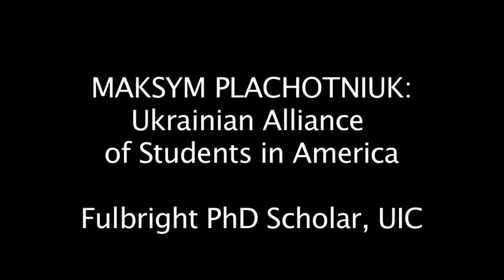Maksym Plachotniuk of Ukrainian Alliance of Students in America: Holodomor Remembrance 2011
Maksym Plachotniuk, President of The Ukrainian Alliance of Students in America speaks at Chicagoland Holodomor Remembrance 2011.

Holodomor, the genocide of millions of Ukrainians in 1932-33, was inflicted by The Soviet Union to crush the autonomy of Ukraine and its rural population. Ukrainians with swollen bellies died in mass throughout the countryside while grain exports increased dramatically. A peasant caught with grain was killed as an enemy of the state. In order to maintain his access to Stalin, The New York Times's Walter Duranty purposefully hid his knowledge of the famine and denounced those in the West who reported it. He was, sadly, rewarded a Pulitzer Prize for his reporting. The Soviet coverup of this genocide continues to this day on the part of the Russian government, and, recently, their favored politicians in Ukraine.

At the height of the Genocide Ukrainians were dying at a rate of 25,000 per day.

Nearly 1 in 4 rural Ukrainians perished as a direct result.

The Soviet Union dumped 1.7 million tons of grain on Western markets during the Genocide.

Nearly a fifth of a ton of grain was exported for each person who died of starvation.

Over 3,000,000 children born between 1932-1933 died of starvation.

The US Congress 1988 Commission on the Ukraine Famine concluded:
"Joseph Stalin and those around him committed genocide against Ukrainians in 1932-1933."

Thanks to Taras Konowal, Nicholas Kochera, Tamara Kuzyk-Storrie, and Katya Mischenko-Mycyk for their help co-ordinating this video's production and presentation.

Rafael Lemkin, who coined the term genocide, said,

"The third prong of the Soviet plan [at Ukrainian genocide] was aimed at the farmers, the large mass of independent peasants who are the repository of the tradition, folk lore and music, the national language and literature, the national spirit, of Ukraine. The weapon used against this body is perhaps the most terrible of all -- starvation. Between 1932 and 1933, 5,000,000 Ukrainians starved to death, an inhumanity which the 73rd Congress decried on May 28, 1934. There has been an attempt to dismiss this highpoint of Soviet cruelty as an economic policy connected with the collectivization of the wheatlands, and the elimination of the kulaks, the independent farmers was therefore necessary. The fact is, however, that large-scale farmers in Ukraine were few and far-between. To establish the horrifying uniformity of the Soviet state the Ukrainian peasantry was sacrificed. The method used in this part of the plan was not at all restricted to any particular group. All suffered -- men, women, children. [. ] This is not simply a case of mass murder[. ] It is a case of genocide, of destruction, not of individuals only, but of a culture and a nation."